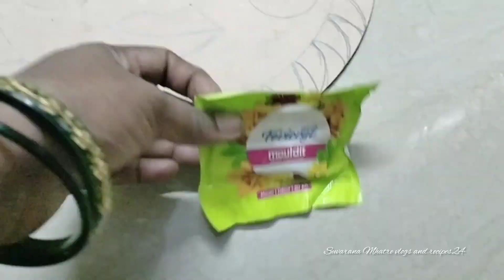एकदम सोप्या पद्धतीने लीप्पण आर्ट मी तयार केली सूर्य प्रतिमा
3rd month photoshoot
lippan art

😊आपले चॅनेलला सबस्क्राईब करा🙏

😊 माझे ब्लॉग आणि रेसिपीज आवडीने बघितल्या बद्दल सर्वांचे खूप खूप मनापासून आभार 🙏

                              धन्यवाद